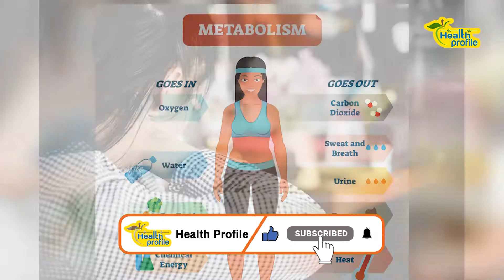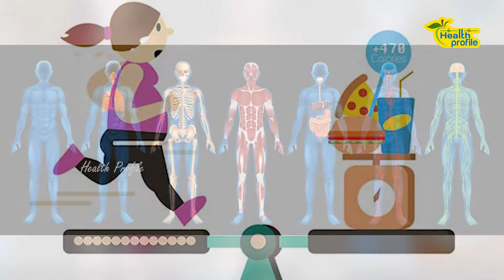3 Best Simplest Ways to a Healthy Life || Things You Should Do Everyday || Health Profile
3 Best Simplest Ways to a Healthy Life || Things You Should Do Everyday || 3 Things For Healthy Life ||Health Profile
When it comes to being healthy, there are so many rules—in fact, it's honestly pretty hard to keep up. Don't eat this, don't drink that, do more of this, do less of that—it's basically a never-ending list.
These healthy living rules are nothing fancy, but following them will help you look and feel just as great in 50 years as you feel right this second.

Health is of paramount importance, but many people do not make eating well and exercising a priority until their health deteriorates. You must live in a balanced state so that you can be at your optimal level in all aspects of your life.
To keep the body in good health is a duty…otherwise we shall not be able to keep the mind strong and clear.”